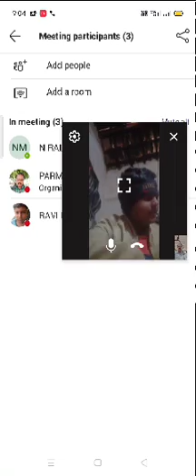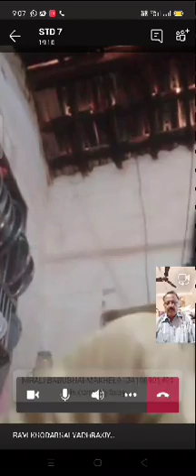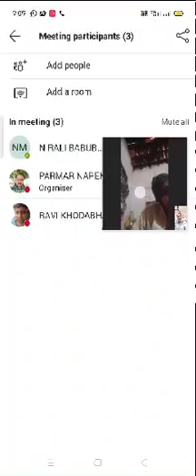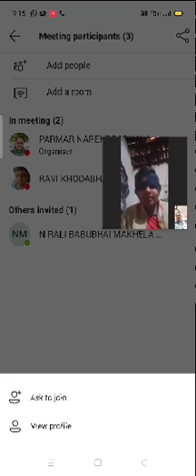bhimanugam primary school Microsoft meets.. sanskrut.. lesson 3 karomi..28122020